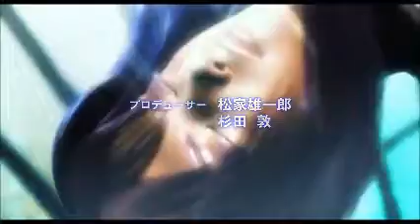GIRL ASSASSIN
GIRLS THAT KICK ASS